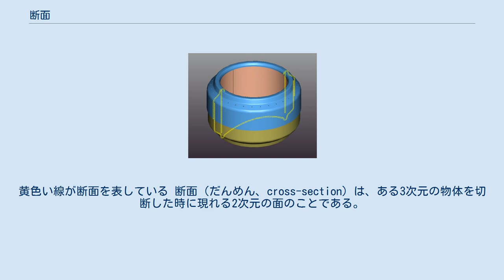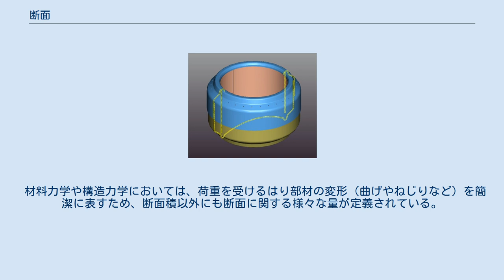断面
黄色い線が断面を表している 断面（だんめん、cross-section）は、ある3次元の物体を切断した時に現れる2次元の面のことである。
 横断方向に切断したものは横断面（おうだんめん）とも言う。
 数学では、立体と平面が交わってできる面と定義される。
断面の面積を断面積（だんめんせき）とよぶ。
 物体の断面を表した図を断面図（だんめんず）と呼び、横断面を表したものを横断図または横断面図、縦断方向の断面を表した図を縦断図または縦断面図と呼ぶ。
 断面図は、物体の内部を表現するのによく用いられる手法である。
製図では、伝統的に断面の部分には斜線（クロスハッチ）が描かれる。
 「定規断面」とは河川横断面の改修計画用横断面形など、河川や道路等の工事である区間にわたって盛土や切土を行う時その横断面の標準形で、河川堤防の定規断面については「河川管理施設等構造令」に堤防頂部の平坦部である天端幅や法面の勾配等が規定されており、これに基づき河川ごとまたは河川区間ごとに定規断面が定められている。
通常は法面の勾配は2割として、河道は中央に固定されて計画がなされている。
 材料力学や構造力学においては、荷重を受けるはり部材の変形（曲げやねじりなど）を簡潔に表すため、断面積以外にも断面に関する様々な量が定義されている。